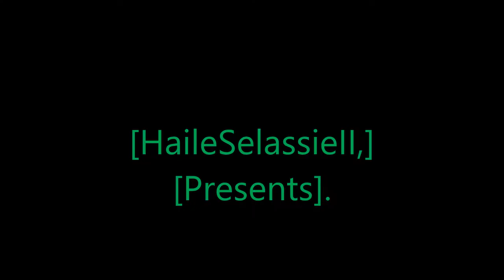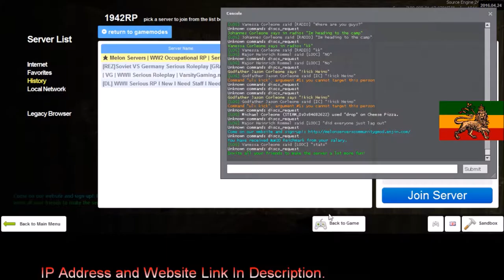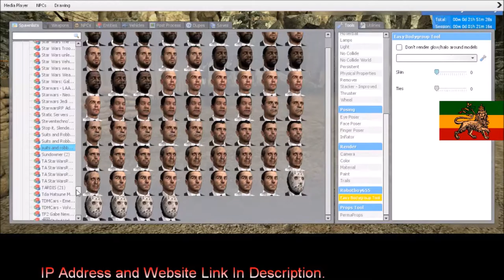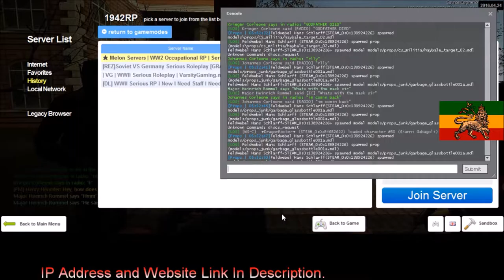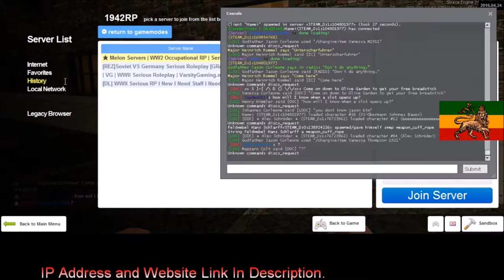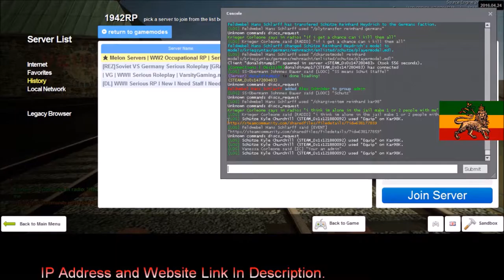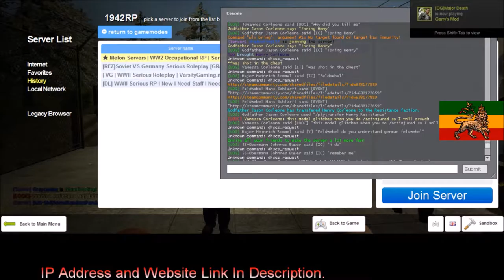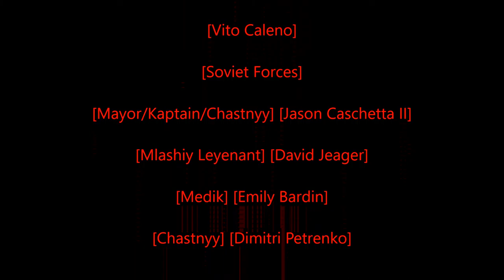Rastafari Exposed Garry's Mod Dead Light Role Play WWII Corleone Diaries Episode 3 Finished HD